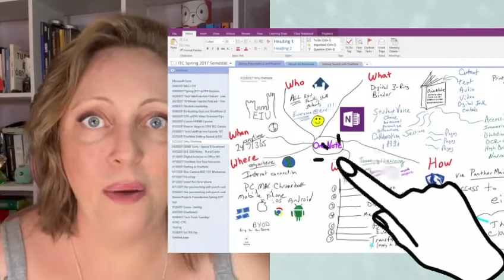Dicas do NINA: Anotações Digitais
Hoje é dia das DICAS do NINA! 💡

O NINA, Núcleo de Inovação Acadêmica, tem uma série de dicas pra você ter sucesso nos estudos! 😎 Às quartas-feiras, você recebe uma dica diferente por aqui!

Onde você faz suas anotações? ✏️
Quer dicas de como guardar tudo certinho em anotações digitais? 🤔 Vem com a gente e se liga nessa dica! 🤓

Conexão Notícias | Quem Disse? | 360 Graus | Tá Ligado? | Toca Aí | Papo Com o Reitor | Atleta UniSantanna | Fora Da Sala | X da Questão

- PRA SABER A NOVIDADE ENQUANTO ELA AINDA ESTÁ SENDO PREPARADA: Instagram.com/sigaunideias